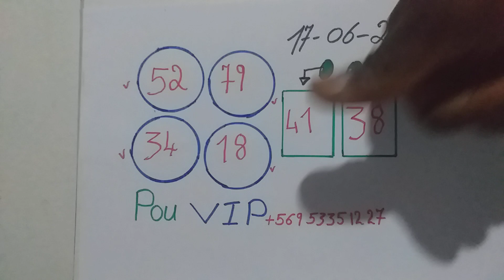Tiraj kap soti 17-06-20 an🎲🎲💰💰🔥🔥⭐